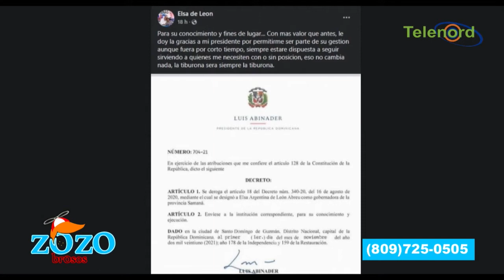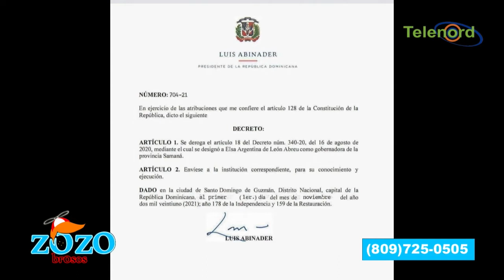Abinader da ejemplo cancelando a "La Tiburona" como gobernadora de Samaná